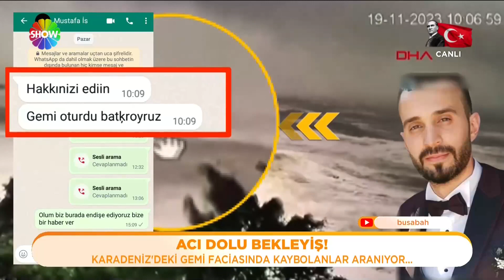Batan geminin 11 mürettebatı kayıp!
Karadeniz'deki felaket 12 ocağa ateş düşürdü, batan geminin kayıp mürettebatını arama çalışmalarında hala sonuç alınamadı. Aileler kıyıda nöbet tutarken, umut, endişe ve gözyaşı birbirine karıştı..